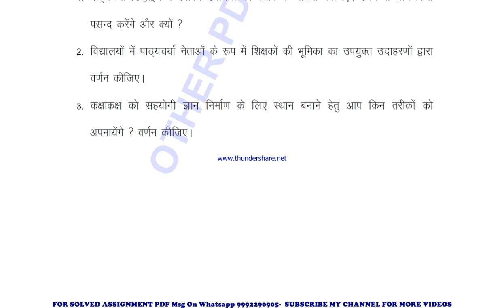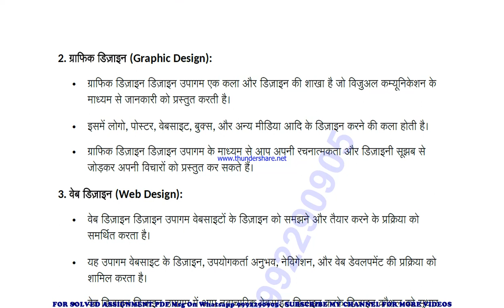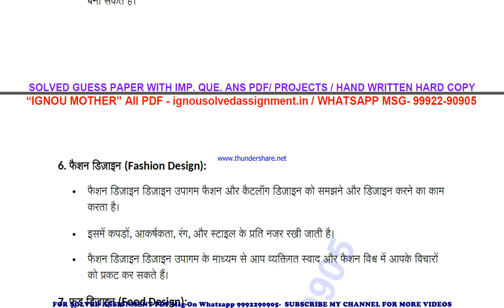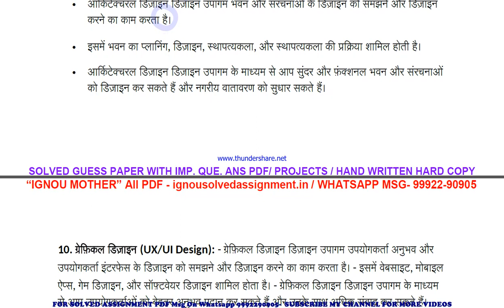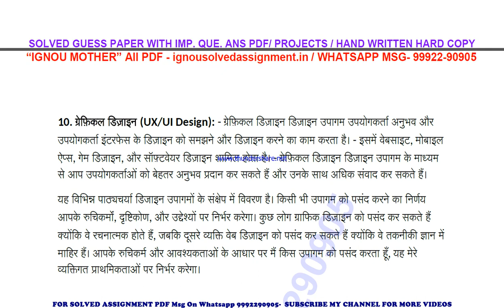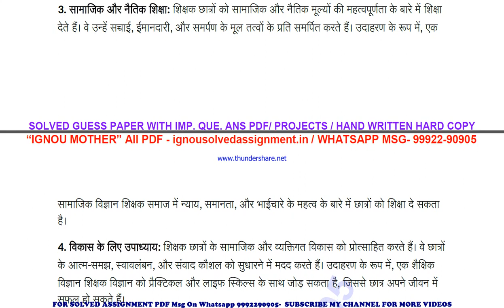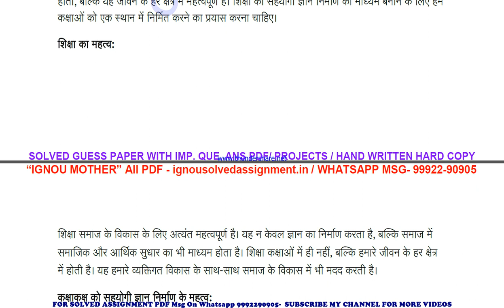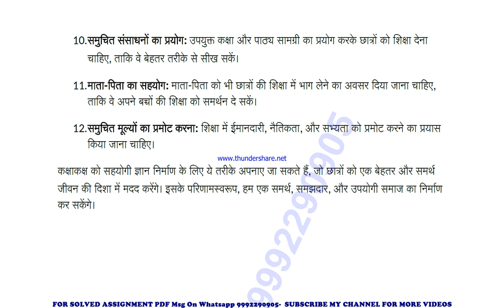bes 126 solved assignment 2023-24 | bes 126 solved assignment in hindi 2024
price-
bag-30rs

bes 126 ignou solved assignment 2023-24,
bes 126 ignou solved assignment 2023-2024,
 bes 126 ignou assignment 2023-24,
  bes 126 solved assignment 2023-24,
 ignou bes 126 solved assignment free,
  solved assignment ignou 2023-24 bes 126,
 solved assignment of bes 126,
 ignou solved assignment bes 126,
 bes 126 ignou solved assignment kaise download kare,
 ignou solved assignment 2023-24 bes 126,
b.ed bes 126 solved assignment,
b.ed bes 126 solved assignment 2023-24 in hindi,
b.ed bes 126 solved assignment in hindi,
b.ed bes 126 ignou assignment 2023-24 solved,
b.ed bes 126 solved assignment 2023-24,
ignou b.ed bes 126 solved assignment free,
b.ed bes 126 solved assignment ignou 2023-24,
solved assignment ignou 2023-24 b.ed bes 126,
bes 126 solved assignment ignou exam preparation ignou exam
bes 126 exam how to study for ignou,
exam bes 126 exam preparation preparation for,
gnou exams bes 126,
 ignou bes 126 exam preparation,